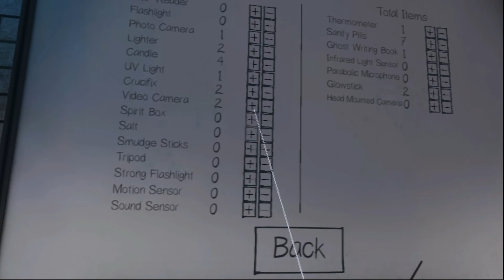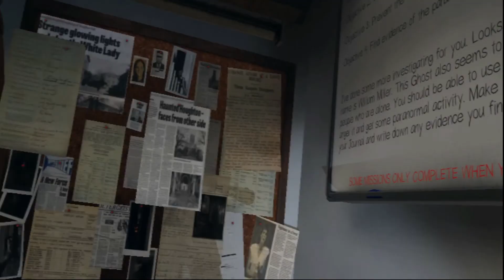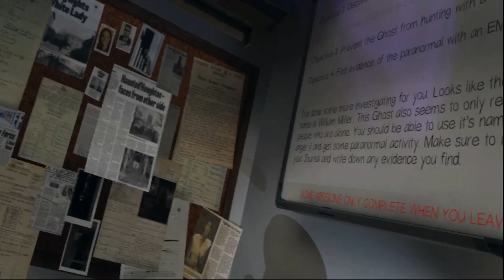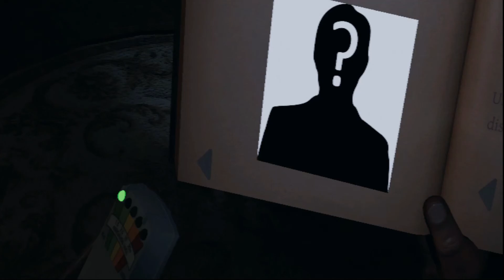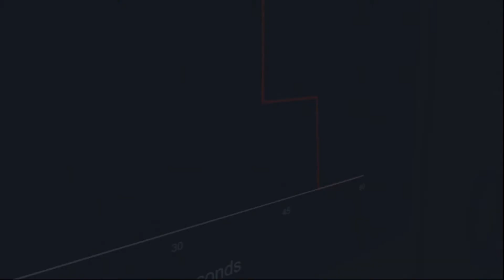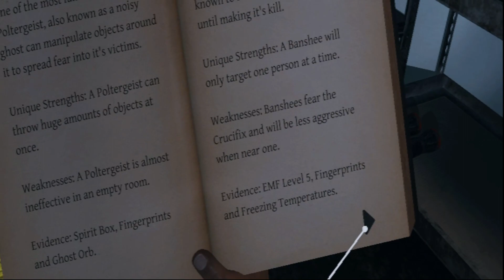Phasmophobia- VR- But I teleport from danger!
Played a few games with the always hilarious BlinkyBill.
Prof difficulty, Farmhouse, NO sanity pills

Want to become a Preter-Friend and dive into the world of the vampire, John Cook?

Music for opening and closing credits: Ultima (Nigh) and Celestial Downpour by Lizard Professor